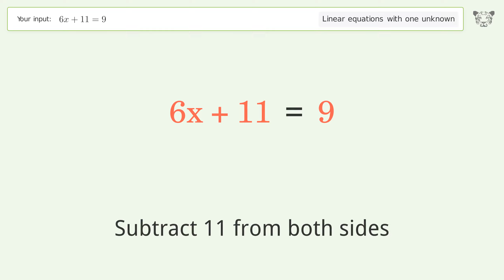Solve 6x+11=9: Linear Equation Video Solution | Tiger Algebra